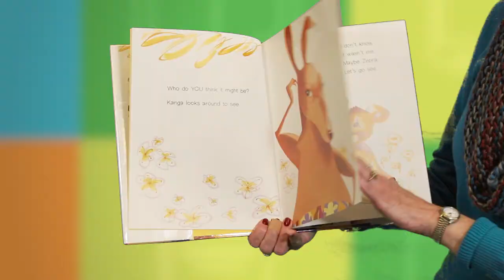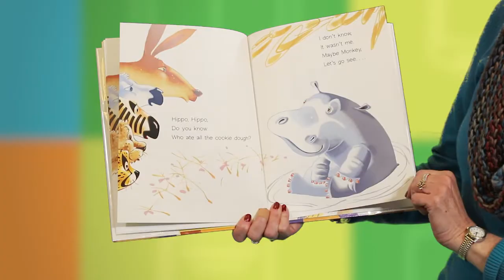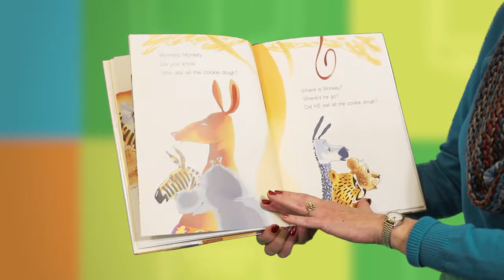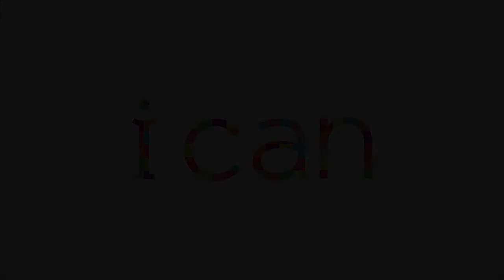iBrary Storytime - Food and Fun- Intro + Songs 1 & 2 + Cookie Dough Book (1 of 4)